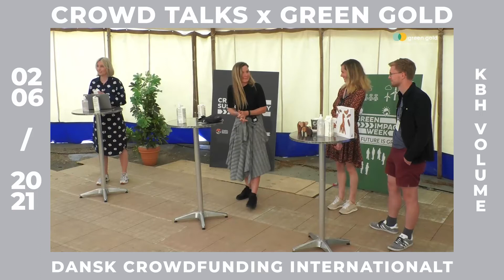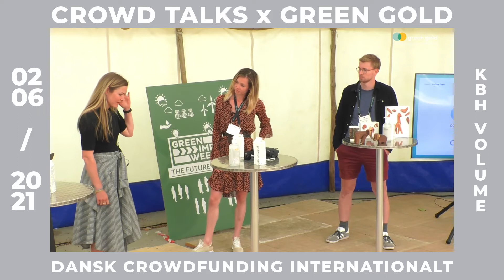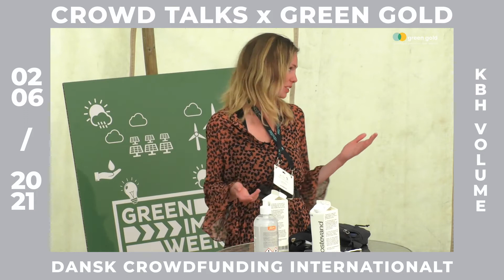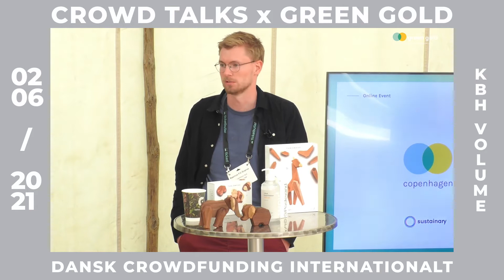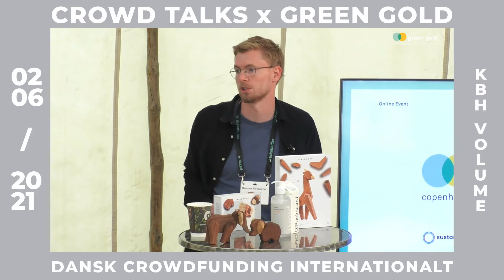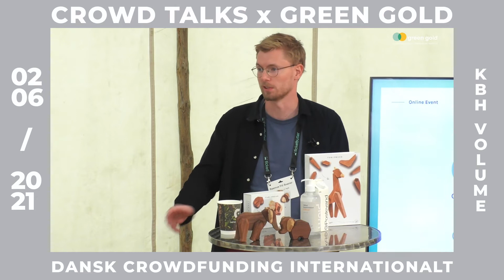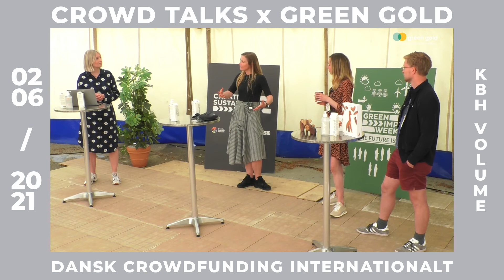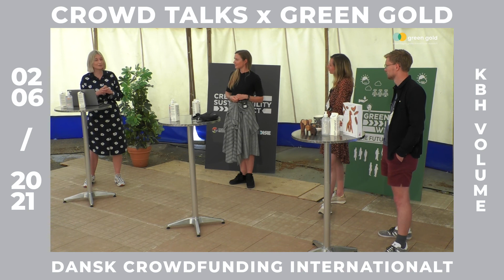CROWD TALKS : Dansk Crowdfunding Internationalt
I starten af juni afholdte vi vores Green Gold arrangement i samarbejde med non profit'en Sustainary. Over to dage var Coop Crowdfunding værter for en lang række panel diskussioner og debatter som med udgangspunkt i, hvordan udvalgte danske virksomheder har benyttet internationale crowdfunding platforme som startpunkt for deres forretningsudvikling.

I denne debat deltager:

Rasmus Fiil Svarrer, Fablewood
Julie Kronstrøm Carton, MATE bike
Isabel Aagaard, Last Object

Louise Bech Junge modererer.
(NB: Der er lidt knas med Louises lyd i første del af videoen)